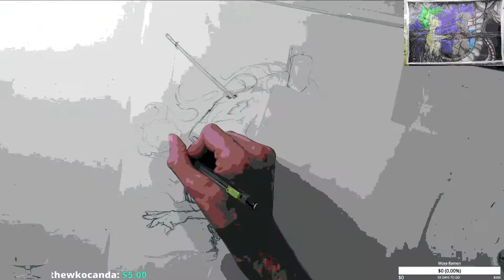Zed Mask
Ink drawing for LewickiT